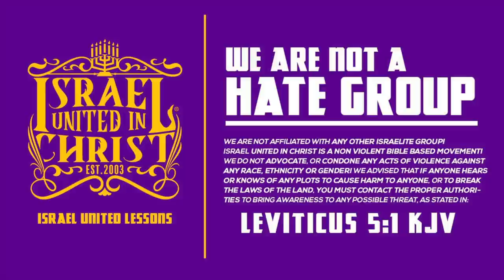IUIC | 15 Minutes with the Captains | The Big 7: Babylon Destroys Jerusalem